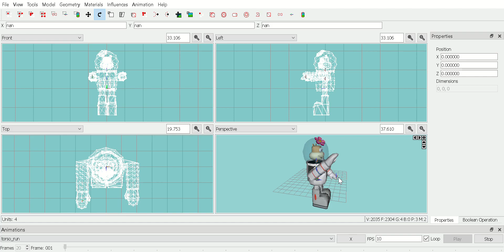Sandy Cheeks Running Animation - Torso Only and From Side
This is what the animation for what my character running looks like, from the side and with only the torso affected.